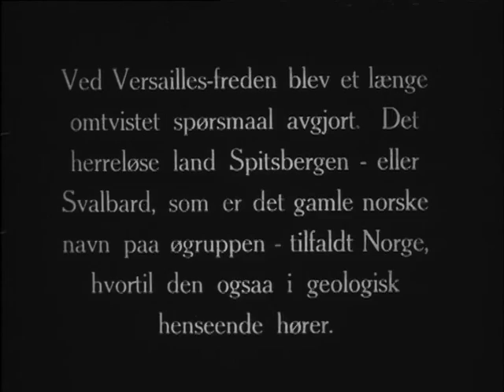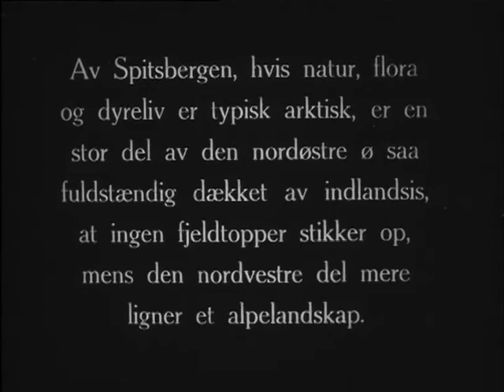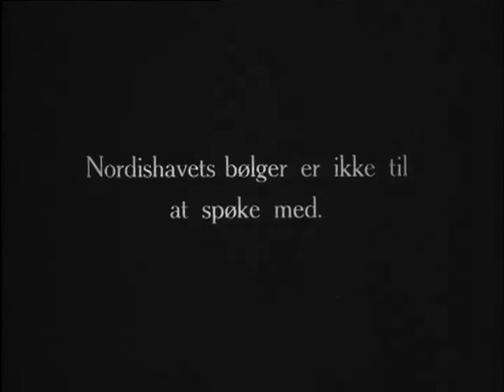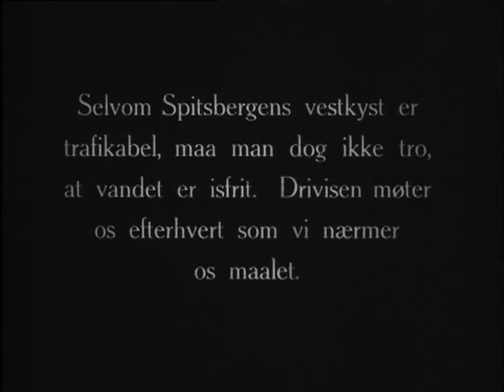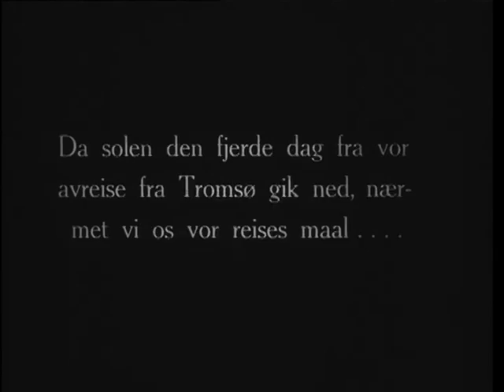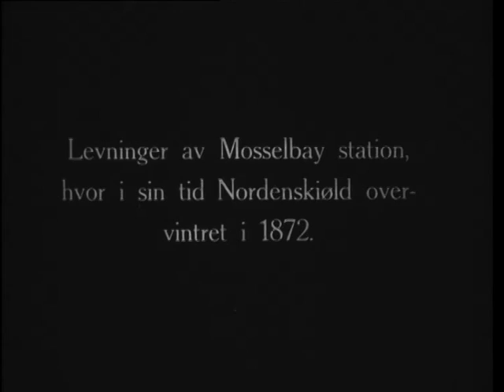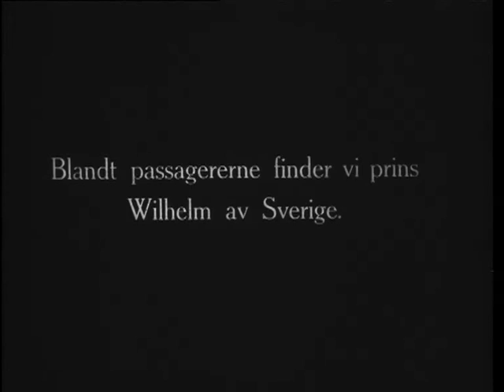Spitsbergen (1920)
Etter første verdenskrig fikk Norge overherredømmet over øygruppa Svalbard, der Spitsbergen utgjør den største øya. Vi følger skuta Braganza ut fra Tromsø havn gjennom drivis og forbi isfjell til den ankommer Svalbard etter fire døgn i sjøen.
Footage of the ship Braganza from the harbour of Tromsø to the Svalbard archipelago. The Svalbard Treaty or the Spitsbergen Treaty from 1920 recognises the sovereignty of Norway over the Arctic archipelago of Svalbard, at the time called Spitsbergen.